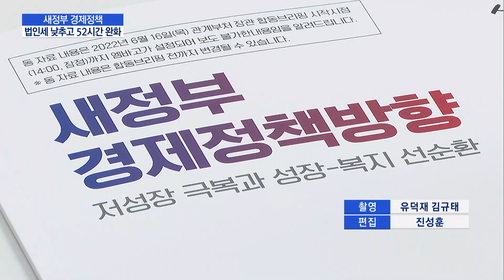법인세 낮추고 52시간 완화...기업 '기 살리기' / 머니투데이방송 (뉴스)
06/16 MTN 핫라인 5

윤석열 정부 경제 정책 방향의 핵심은 민간 부문 활성화를 통해 일자리를 늘리고, 전체적인 경쟁력을 높이는 것입니다. 이를 위해 이전 정부에서 높인 법인세를 낮추고, 각종 규제를 완화할 방침입니다. 재계는 친기업 경제정책이 투자와 고용을 늘리는 선순환의 시작이 될 것이라고 환영했습니다. 염현석 기자입니다.